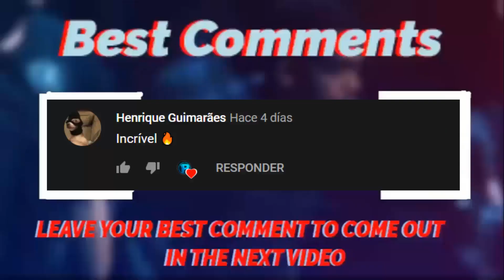Basketball Vines of December #9 | Sauce Highlights!